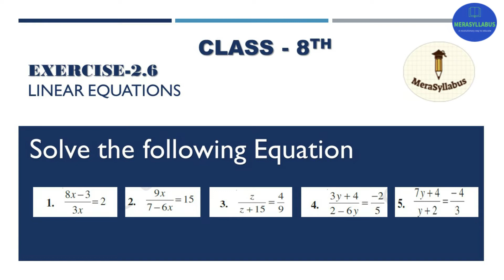Class 8 Maths | Chapter 2 | Exercise 2.6 | Complete | Linear Equation | NCERT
👉Next 8th class Video - Number System | Chapter 3 Introduction

✔️ Class - 8th
✔️ Questions Covered in This Video: Exercise 2.6 Full
Why Learn from MeraSyllabus?
We (MeraSyllabus) provide online education platform that helps You to learn  NCERT/CBSE curriculum based courses for Maths for Class 8th and 9th free of Cost.